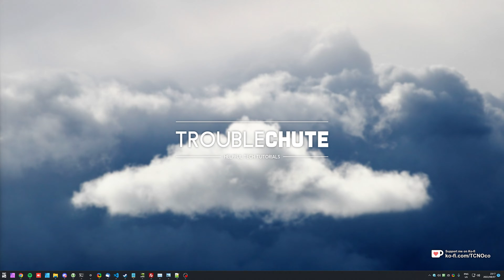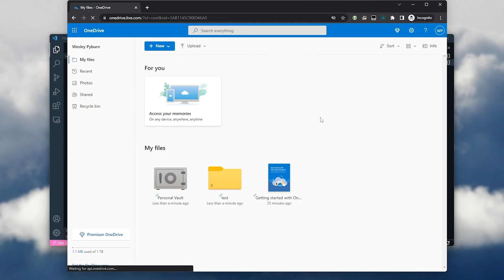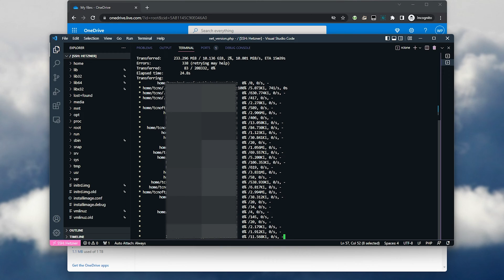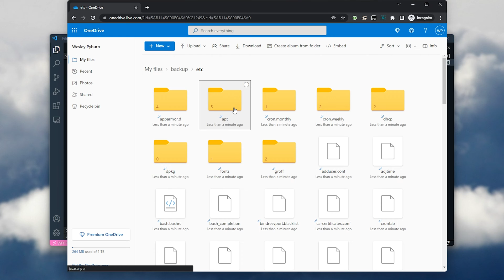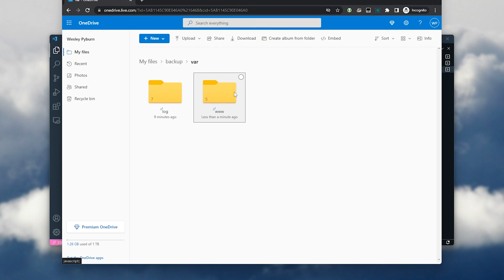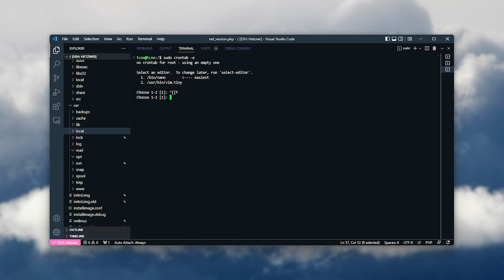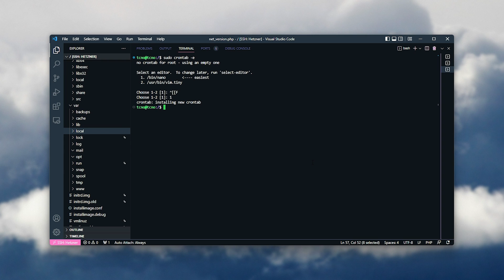EASY Cloud Backups with RClone on Linux (OneDrive, Google, etc) | Compete Crash Course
Backups are important. This guide shows you how to backup your Debian/Linux system to the cloud (OneDrive, Google Drive and MORE) using the Command Line, RClone and a Cronjob. It's simple, and best of all: Free (if you already have a cloud server/account).

Timestamps:
0:00 - Intro/Explanation
0:35 - Installing rclone
1:05 - Adding OneDrive (or cloud service) as remote in RClone
1:32 - Adding filter file (ignore specific files/folders)
2:35 - Creating folder on cloud storage
2:58 - Creating cloud backup on cloud on Linux
5:35 - Fixing errors
6:40 - Running backup daily (with cronjob & script)